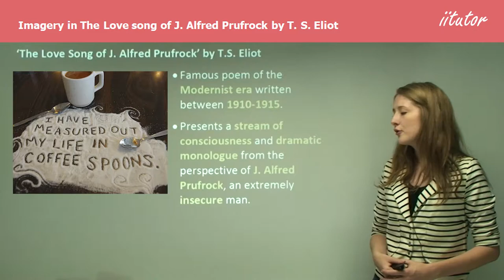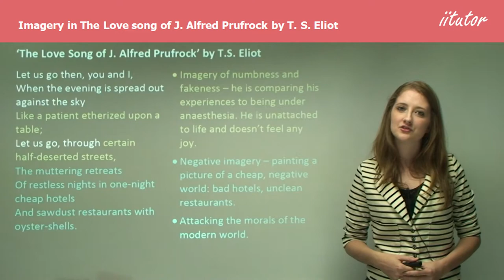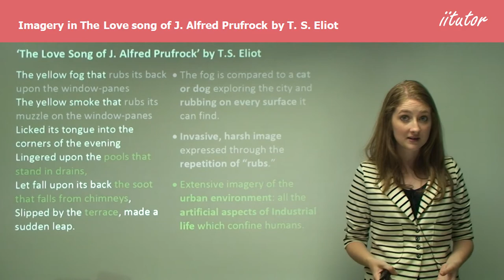💯 An Ultimate Guide to Imagery in The Love Song of J. Alfred Prufrock by T. S. Eliot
‘The Love Song of J. Alfred Prufrock’ by T.S. Eliot
• Famous poem of the Modernist era written between 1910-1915.
• Presents a stream of consciousness and dramatic monologue from the perspective of J. Alfred Prufrock, an extremely insecure man.

Let us go then, you and I,
When the evening is spread out against the sky
Like a patient etherized upon a table;
Let us go, through certain
half-deserted streets,
The muttering retreats
Of restless nights in one-night cheap hotels
And sawdust restaurants with oyster-shells.

• Imagery of numbness and fakeness – he is comparing his experiences to being under anaesthesia. He is unattached to life and doesn’t feel any joy.
• Negative imagery – painting a picture of a cheap, negative world: bad hotels, unclean restaurants.
• Attacking the morals of the modern world.

The yellow fog that rubs its back upon the window-panes
The yellow smoke that rubs its muzzle on the window-panes
Licked its tongue into the corners of the evening
Lingered upon the pools that stand in drains,
Let fall upon its back the soot that falls from chimneys,
Slipped by the terrace, made a sudden leap.
• The fog is compared to a cat or dog exploring the city and rubbing on every surface it can find.
• Invasive, harsh image expressed through the repetition of “rubs.”
• Extensive imagery of the urban environment: all the artificial aspects of Industrial life which confine humans.